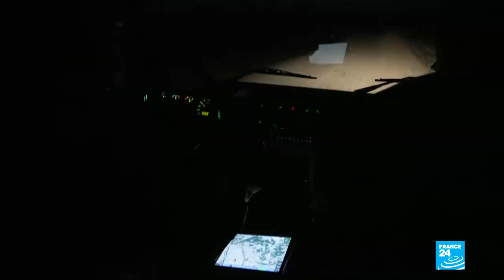How the French army trains for 'high-intensity' combat • FRANCE 24 English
France's new military programming law increases the country's defence budget to 2 percent of GDP by 2025. It's an investment in the modernisation of equipment, but also in the training of soldiers. The aim is to teach soldiers to face an army at least as well equipped as that of France in a context of global rearmament. Our reporters Fadile Bhayat, Mandi Heshmati and Caroline Grandjean followed French troops during a "high-intensity" training exercise.